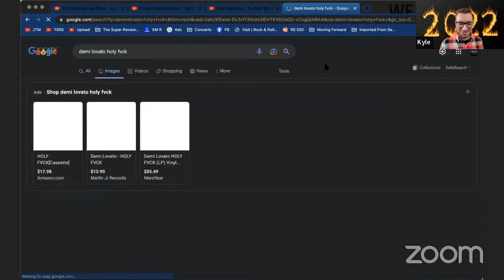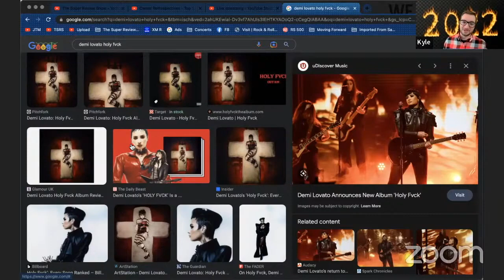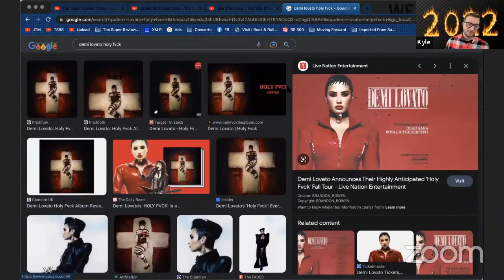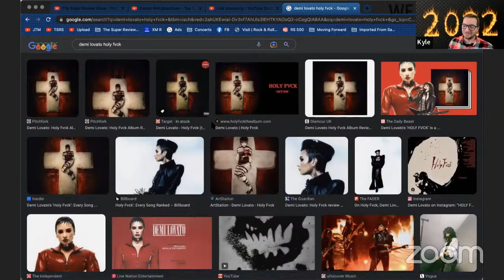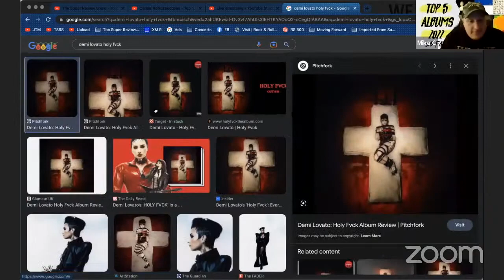Demi Lovato's HOLY FVCK Was A Huge Surprise In 2022 - Career Retrospectives Segment